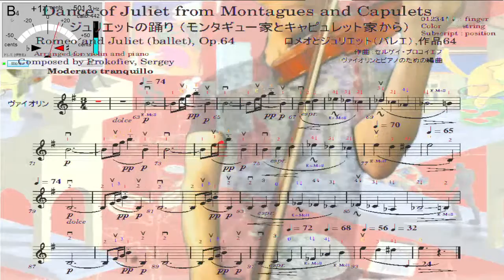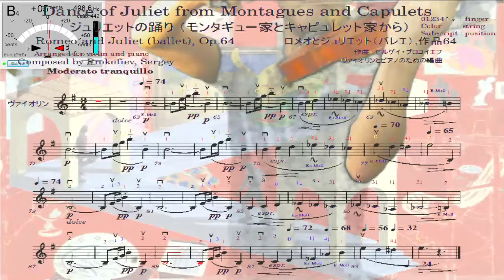Violin practice 484th, "Dance of Juliet" from Montagues and Capulets, Romeo and Juliet by Prokofiev